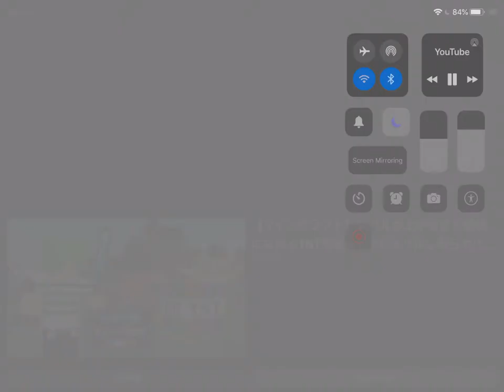I found a cursed Japanese commercal